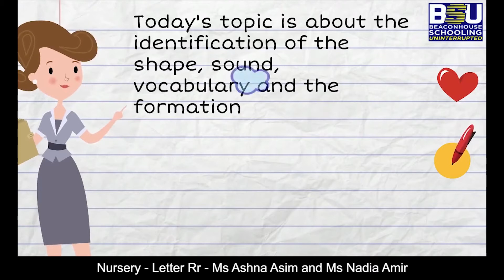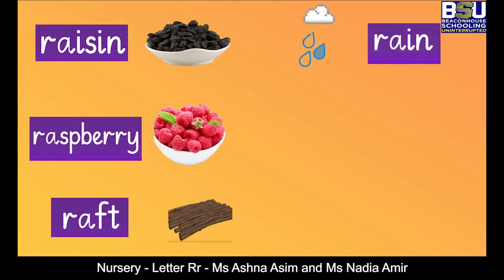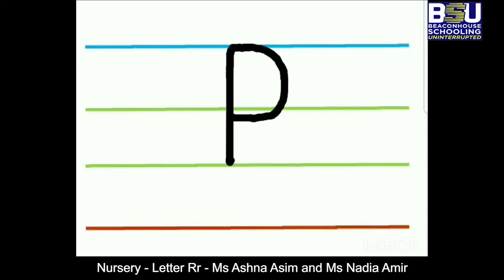Nursery - Letter Rr - Ms Ashna Asim and Ms Nadia Amir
Let’s learn the sound, action, formation and vocabulary of the letter Rr.